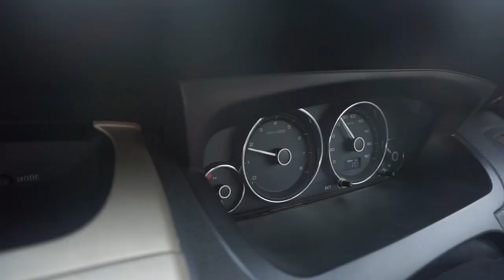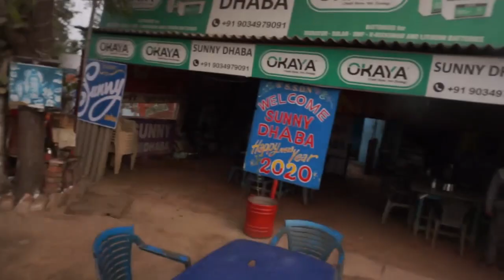ROAD TRIP FROM DELHI | VLOG PART 1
hey guys , we are back with our new vlog hope you will like it
its the first part.
road trip from delhi.
karan201999

bhumika_shrma20